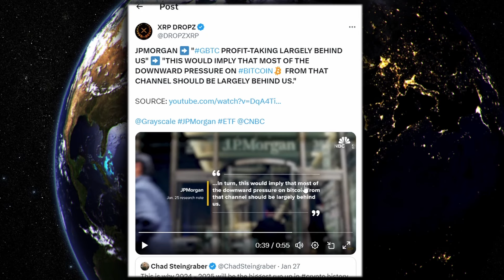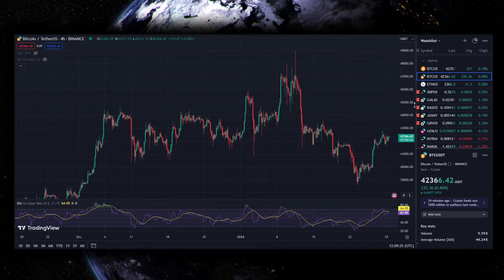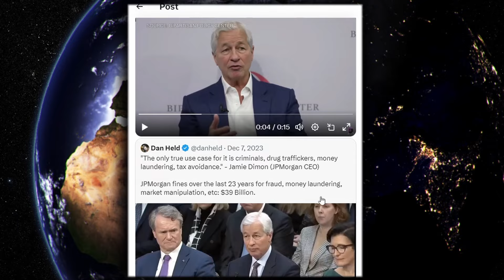XRP RIPPLE CNBC JUST SAID THIS ABOUT JP MORGAN !!! THE TIME HAS FINALLY COME !!!